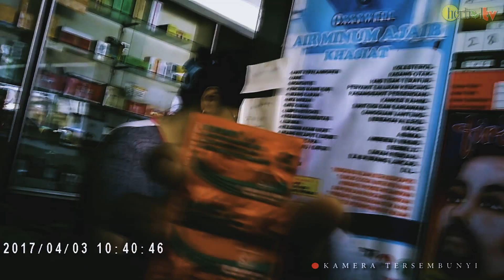Cara Terbaik Menanam Bawang Dayak | How to Plant the Dayak Onion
Mengingat manfaatnya yang sangat banyak, tidak mengherankan jika semakin banyak orang yang tertarik melakukan budidaya bawang dayak. Oleh karena itu pada episode kali ini kami persembahkan video tutorial cara menanam bawang dayak..